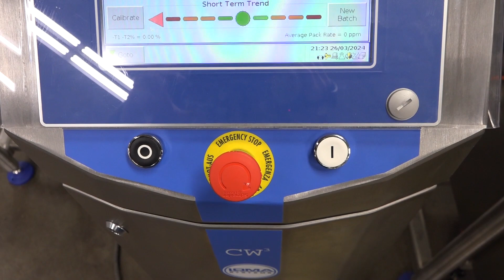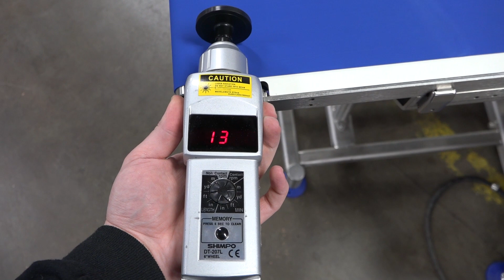M1133 Loma Systems CW3 6000M 3 Belt Checkweigher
This is a functional video of M1133 Loma Systems CW3 6000M 3 Belt Checkweigher. for more available equipment.